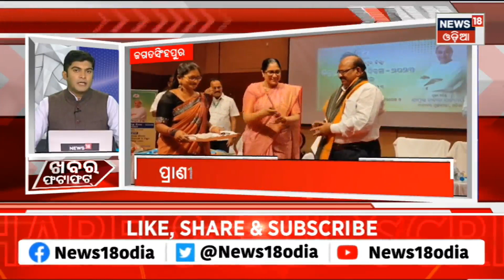ସତ୍ୟ ନଗର ଲେଡ଼ିଜ ଫୋରମ ତରଫରୁ ବରଗଡ଼ ବ୍ରିଟ୍ କୋଲୋନିରେ ମହିଳା ମାନଙ୍କ ରକ୍ତ ପରୀକ୍ଷା | Local News | Odia News